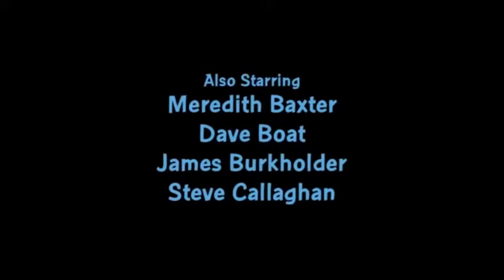BRIAN IS DIED!!!!!!!!!